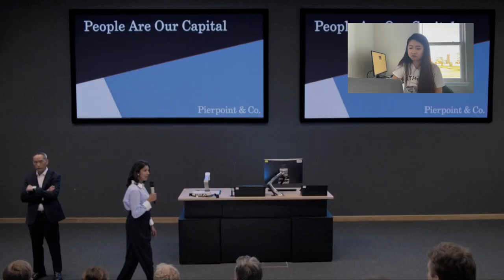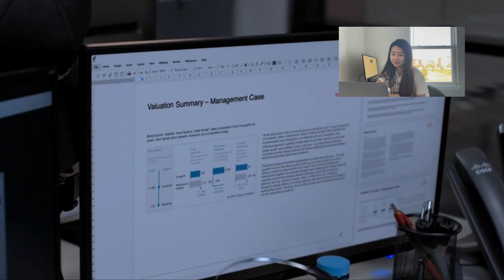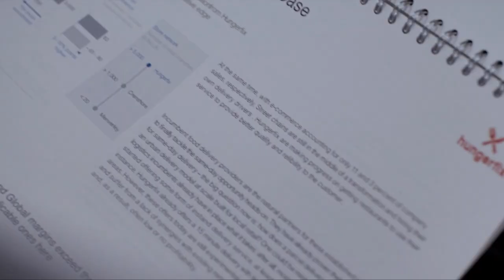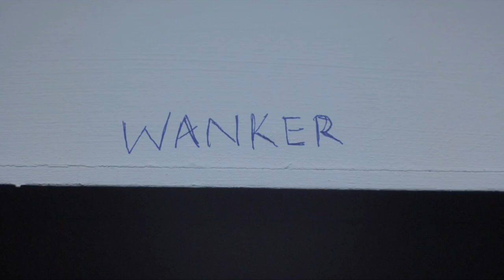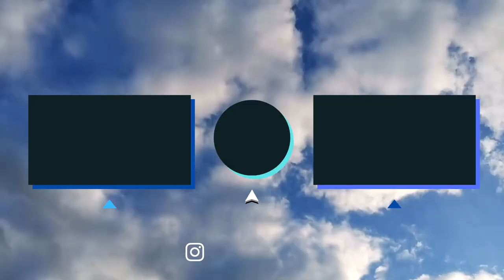NYC Investment Banker Reacts to "Industry" Ep 1 (HBO Investment Banking Series)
Hey guys! I've finally gotten the chance to watch the first episode of "Industry," a new investment banking series on HBO.

***Note that if you have not watched the show yet, there are spoilers in this video.***

In this video, I compare clips from the show to my own experiences as an investment banking analyst, and I've got to say, a lot of it rings very true. While a bit extreme at times, I think all of the themes are drawn from reality. With a bit more theatrics in play, at the end of it, the show does do a good job of showing what an investment banking junior's life is like, which is well appreciated given that many movies only show the "glamorous" lives of more senior members.

Would love to hear what you guys thought of the show if you watched it, and let me know if you'd like me to do a reaction to episode 2, or perhaps just the show in its entirety as well. I haven't gotten a chance to continue further down in the series just yet but am planning to (am intrigued to see what happens with the rest of the characters)!

Brush up on your finance skills, and get 25% off all courses from Financial Edge with code ANGELA25 (Financial Edge is running a special promo in July where you can get 40% off all courses!)
Get  3 Free Stocks and $5 in Crypto when you successfully open and make an initial deposit of $100 into your Webull brokerage account
Industry series season 1, episode 2.